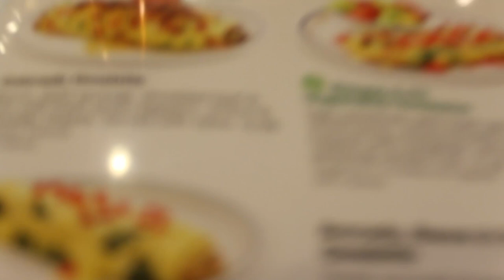In America #4: TERUG naar HUIS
Deze week op BanjoTown om 16:00:

Zij verzorgen doordeweeks video's over zaken die er voor hun toe doen. Vanaf de Toppers tot aan Johnny Knoxville en weer terug naar de grootste ongein in Duitsland. BanjoTown is elke dag aan het knallen op je scherm, zolang je maar BanjoTown checked!